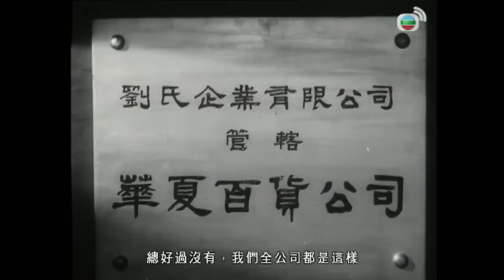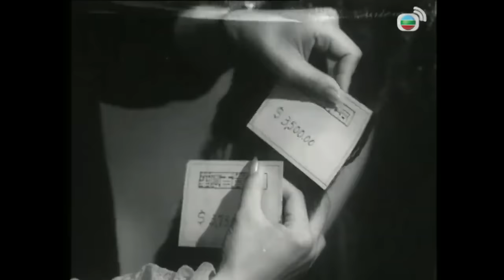《粵語長片》難得有情郎 (1962) (下集)｜周驄 ｜嘉玲｜梁醒波｜綠珠｜導演：吳回 | 香港電影資料館 | 香港粵語電影 | 粵語中字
劉宗漢是大企業的總經理，他公司的售貨員黃雪芳偶遇漢，誤會他失業，遂介紹漢往其公司求職。何司理以權謀私，漢為雪芳頂罪被辭退。芳往見總經理欲幫漢求情時，發現漢真正身份憤而離開，漢追上並動之以情，兩人和好。